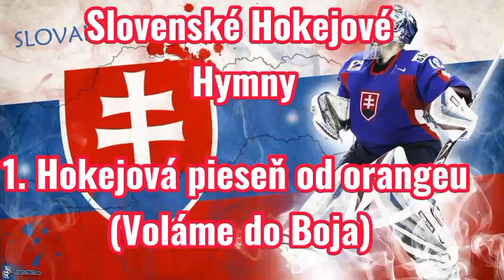Playlist-Slovenské Hokejové hymny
1.Voláme do Boja 0:00 - 2:38
2.Poďme Spolu vpred 2:39 - 7:23
3.Kandráčovci(Hokejová) 7:24 - 11:17
4.Krímeš(Dajte gól) 11:18 - 13:38
5.Majkýz-Hokejová 13:39 - 17:51
6.Nech Bože dá 17:52 - 21:23
7.Pieseň Smutného Slovenského hokejistu (Jarek Nohavica) 21:24 - 24:23
8.Shomi-Pravá Slovenská hokejová hymna(2011) 24:24 - 27:30
9.Shomi-Strieborný team 27:31 - 30:04
10.Hokejové Emócie 30:05 - 34:02
11.Gladiator(Hokejová republika) 34:03 - 36:53
12.My nato máme 36:54 - 39:49
13.Kristína life is a Game 39:50 - 43:27
14.Slovensko 43:28 - 47:33